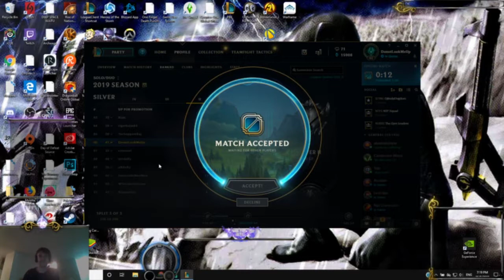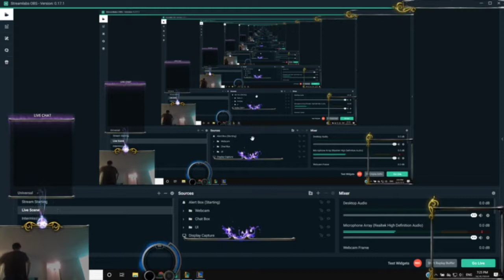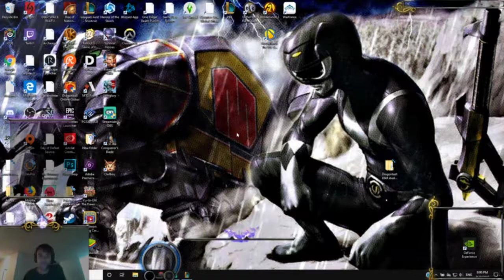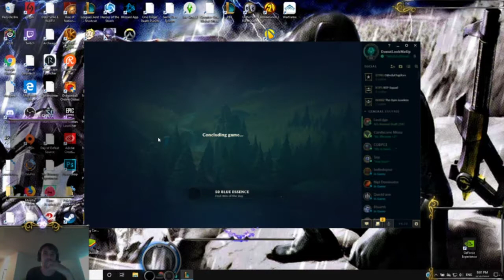GUESS WHO'S BACK AND PLAYIN LETHALITY JHIN?! this guy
Check me out on Twitter @DonutLookMeUp

Check me out on Twitch.tv/DonutLookMeUp